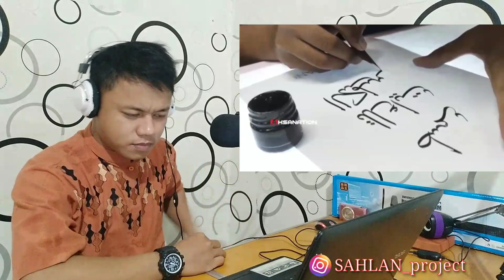5 FAKTA UNIK TENTANG MALAYSIA, NO 5 BELOM ADA TANDINGANNYA DI DUNIA !?